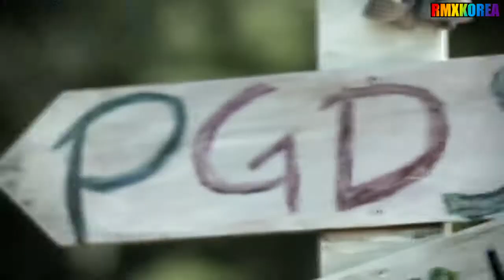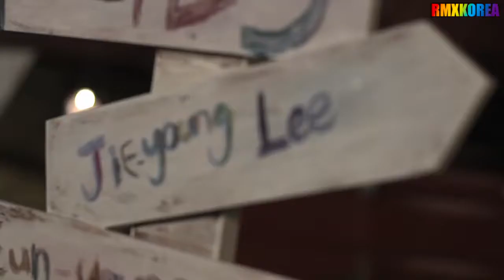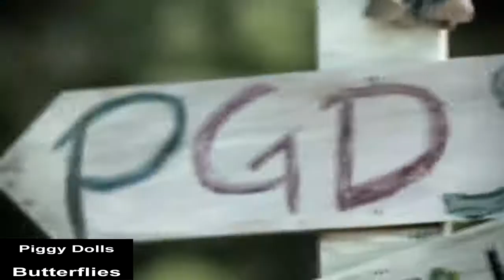Piggy Dolls(피기돌스) - Butterflies [M/V Remix]